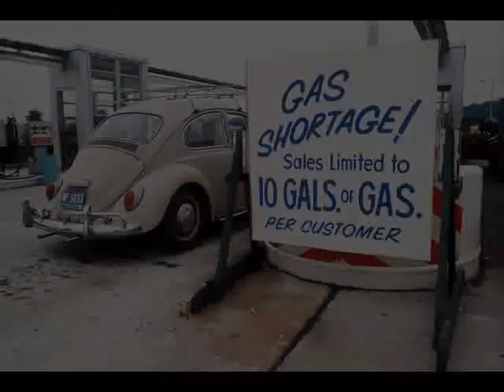Energy Crunch '79 - Jeff Levine (1979)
Break-in novelty record from 1979.